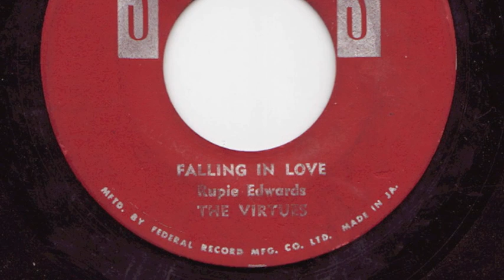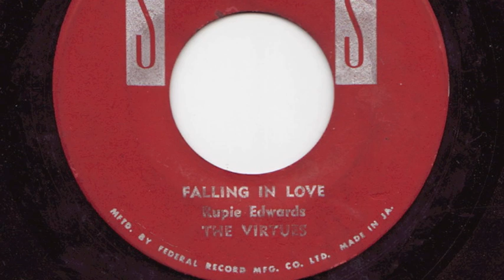FALLING IN LOVE - RUPIE EDWARDS